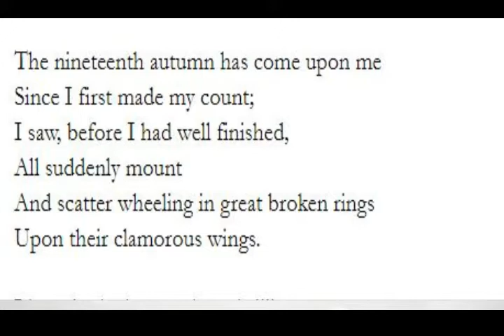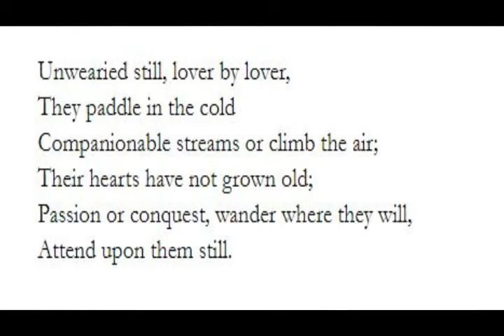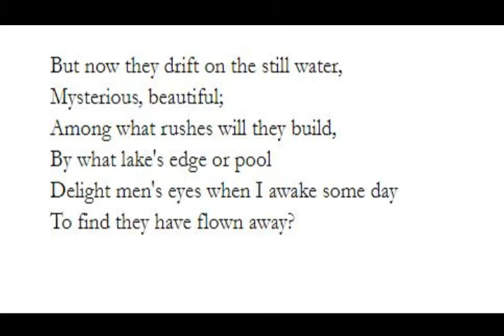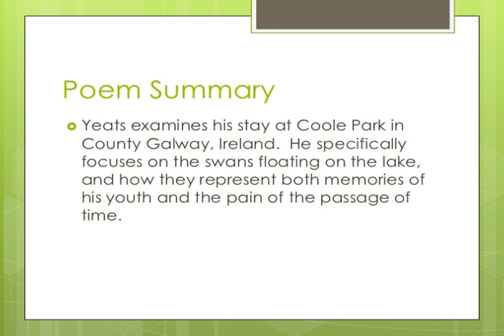The wild swans at coole in Malayalam,The wild swans at coole poem summary in Malayalam